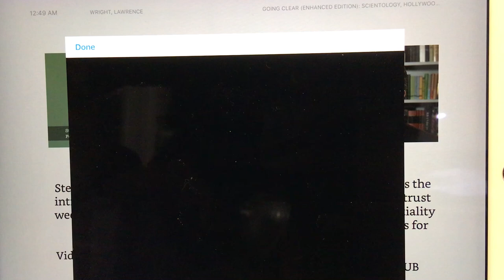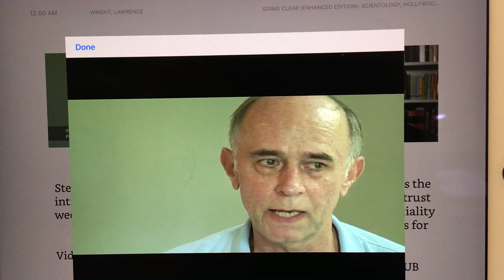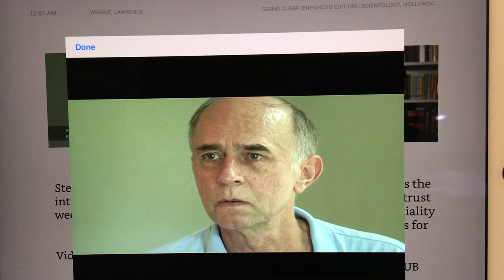Sarge Steven Pfauth to Lawrence Wright interview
One of the best interviews on camera of one of the 4 persons around L. Ron Hubbard when Hubbard died.

Sarge signed Hubbard's death document.

What Hubbard told Sarge here, is further explained and detailed in Wright's best book on Hubbard's final moments in life. "Going Clear. " Enhanced Kindle edition on Amazon.